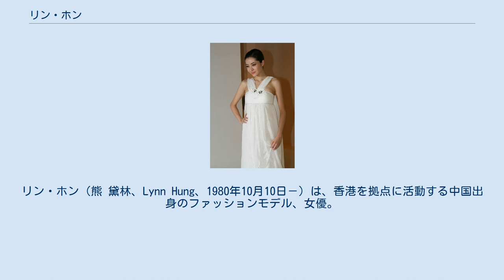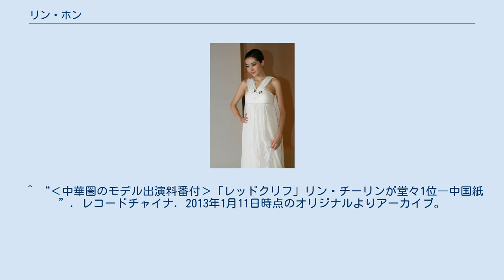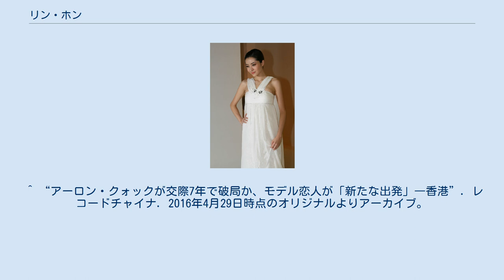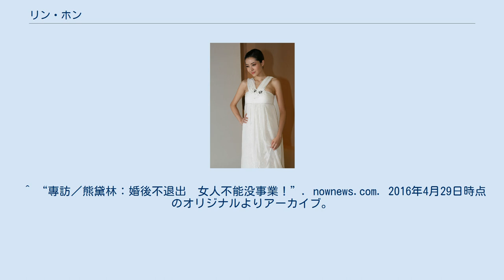リン・ホン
リン・ホン（熊 黛林、Lynn Hung、1980年10月10日－）は、香港を拠点に活動する中国出身のファッションモデル、女優。
身長・179センチメートル、体重・53キログラム、スリーサイズ・84-61-86。
 1980年10月10日、中華人民共和国江蘇省南京市で生まれる。
蘇州大学で服装デザインとモデルパフォーマンスを勉強したのち、1999年上海に出て、2000から2002年にかけ中国国際ファッションウィークに出演、2002年に「中国ベストファッションモデル」と「中国ベスト10モデル」に選出された。
 2005年、中国の人気俳優チェン・クンの歌う「月半彎」のMVに出演。
2006年には活動の場を香港へ移した。
以後、ファッションショーや雑誌、CM、アパレルプランド商品のキャラクター、企業のアンバサダーとして活動。
 同年、香港の歌手で俳優のアーロン・クォックと商品発表イベントで一緒になり、その後アーロンのMVに出演したことをきっかけに交際がスタート。
“香港四天王”の1人と数えられアジアのトップスターであるアーロン・クォックの恋人として、一気に知名度をあげることになった。
 2008年には映画『イップ・マン 序章』にドニー・イェンの妻役で出演。
映画はヒットし香港電影金像奨において作品賞を獲得。
以降は女優としてのオファーが増え、続編『イップ・マン 葉問』をはじめとした映画に出演。
2011年には台湾制作のテレビドラマ『王子様の条件』で初主演している。
モデルとしては、2009年に中華圏のモデル出演料番付で台湾のリン・チーリン、中国のドゥ・ジュアン、および香港のゲイリ・ライに次ぐ第4位と報道された。
 アーロンとの交際については、長らく売名行為ととられたバッシングを受け、度重なる結婚破局報道でマスコミに騒がれ続けたが、2013年に別れたことが伝えられた。
公然の関係でありながら、一度も彼から正式に恋人と公表されることのないまま迎えた7年目の破局であった。
 2015年、ドニー・イェン主演版イップ・マンシリーズのパート3である『イップ・マン 継承』に出演。
彼女の演技が多くの観客を泣かせたと評判になった。
リン・ホンにとってイップ・マンシリーズは女優として思い入れの深い映画であり、「7年間この役と一緒に成長してきた」とコメントし、また1作目を振り返って「あの時はお芝居などしていなかったけど、それから多くの経験を積み努力をしてきました」と3作目のプロモーションの席で語っている。
 翌年10月27日には、かねてから交際が報じられていた、女優ケニックス・クォック（郭可盈）の実弟で、実業家のケン・クォック（郭可頌）と結婚したことを自らの微博（中国におけるツイッター）で報告。
2018年4月、双子の女児を出産した。
 ^ a b “トップモデルがスッピン顔初見せ！意外にも清楚だったリン・ホン―香港”. レコードチャイナ. 2016年4月30日時点のオリジナルよりアーカイブ。
2010年2月7日閲覧。
 ^ “羡煞旁人 娱乐圈完美九头身美女(组图)(8)”. 新浪四川. 2016年4月29日時点のオリジナルよりアーカイブ。
2010年8月16日閲覧。
 ^ “与熊黛林激吻MV回放 郭富城大讚:吻得精彩(组图)”. 网易娱乐. 2016年4月29日時点のオリジナルよりアーカイブ。
2006年12月16日閲覧。
 ^ “「2007年中国で最も売れた10人の顔」―10位リン・ホン”. レコードチャイナ. 2013年5月1日時点のオリジナルよりアーカイブ。
2007年10月24日閲覧。
 ^ “「叶问」夺得最佳影片 香港电影百年经典再现”. ent.qq.com. 2009年4月23日時点のオリジナルよりアーカイブ。
2009年4月19日閲覧。
 ^ “アンジェラベイビーと来年のカレンダーで競演！人気モデルのリン・ホン、お悩みは高身長？―香港”. レコードチャイナ. 2014年7月19日時点のオリジナルよりアーカイブ。
2010年12月2日閲覧。
 ^ “【華流】ドラマ初出演のリン・ホン、相手役ヴァネスとパリでロケ”. excite.co.jp. 2016年4月29日時点のオリジナルよりアーカイブ。
2010年10月12日閲覧。
 ^ “‹中華圏のモデル出演料番付›「レッドクリフ」リン・チーリンが堂々1位―中国紙”. レ...